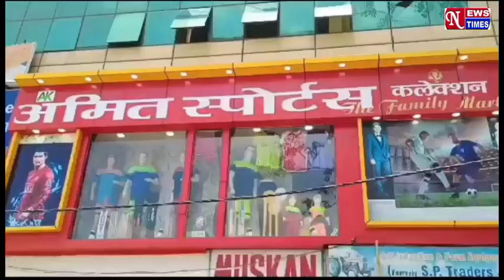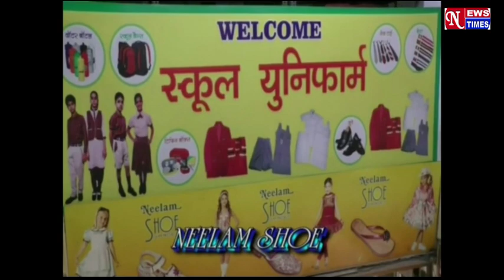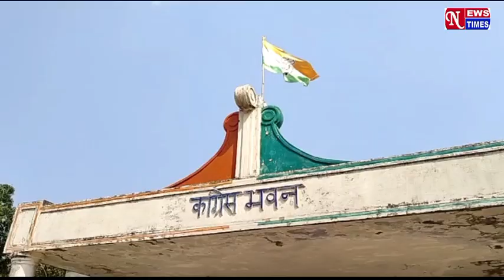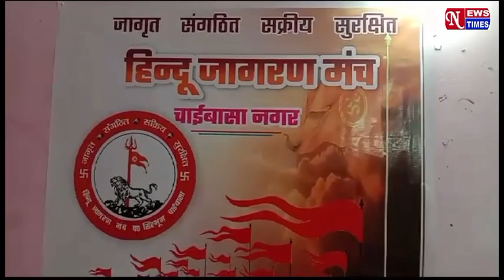NEWS TIMES BULLETIN 13/08/2023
chaibasa NEWS TIMES jharkhand singhbhum kolhannews 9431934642,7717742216.